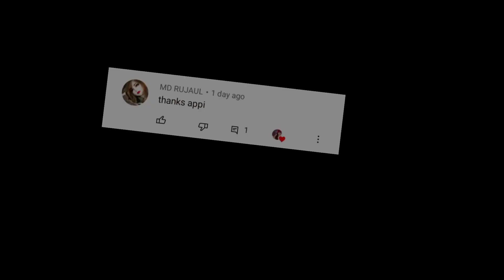Homemade lipstick | How to make lipstick at home in easy way